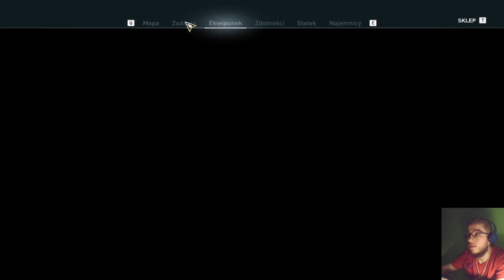POLUJĄC NA HYRKANOSA [ASSASSIN'S CREED ODYSSEY #16]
Gracz wciela się w jednego z dwóch dostępnych bohaterów – Aleksiosa lub Kasandrę. Bohater jest misthiosem – greckim najemnikiem. Przed laty jego ojciec zrzucił go z góry Tajget niedaleko Sparty, za co bohater ma do niego żal. Cudem uniknąwszy śmierci, uciekł na Kefalonię, gdzie spotkał Markosa, z którym następnie spędził kilka lat. Po jakimś czasie spotkał tajemniczego Elpenora, członka sekty Czcicieli Kosmosa, która potajemnie władała całą Grecją. Celem bohatera jest eliminacja poszczególnych członków sekty. Dodatkową motywacją jest jego rodzeństwo, które okazuje się być jednym z członków organizacji. Fabuła składa się z trzech wątków – eliminacji Czcicieli, poszukiwania rodziny bohatera i zabezpieczenia legendarnej Atlantydy.